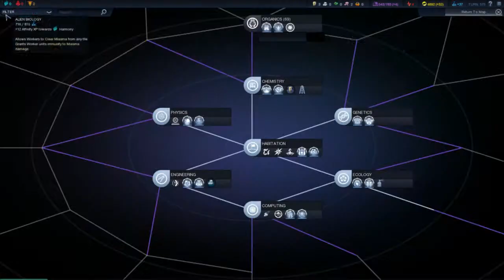CIV: Beyond Earth - 11 - Smith295e - That's a problem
Such problem, much video.

Game: Sid Mier's civilization Beyond Earth